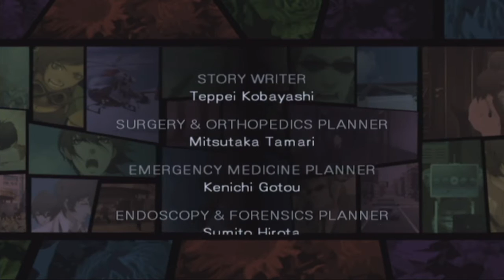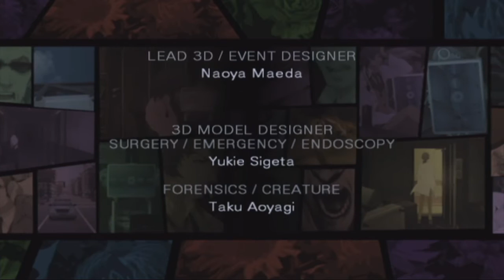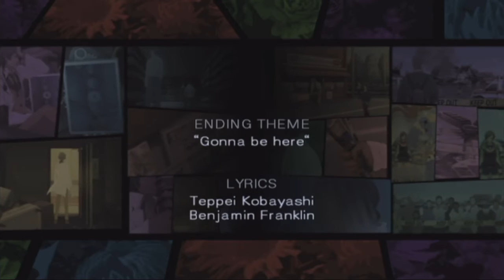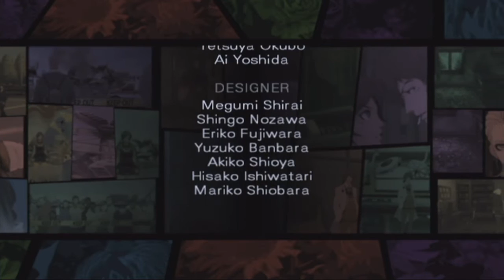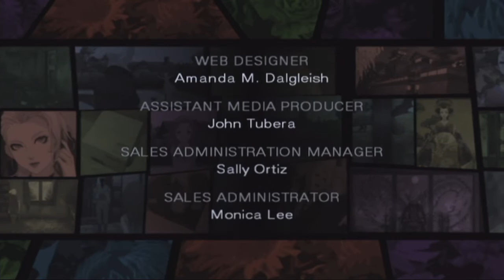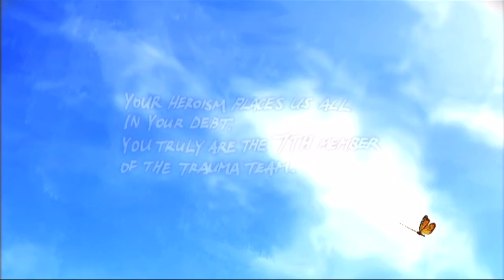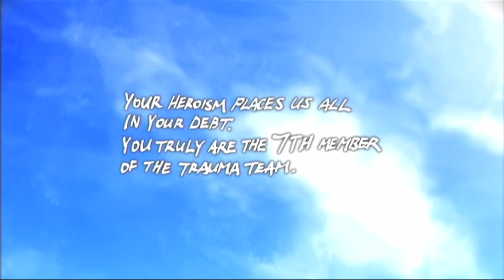Let's Play Trauma Team Ep.27 Pt.2 Trauma Team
Hi, I am a surgeon!